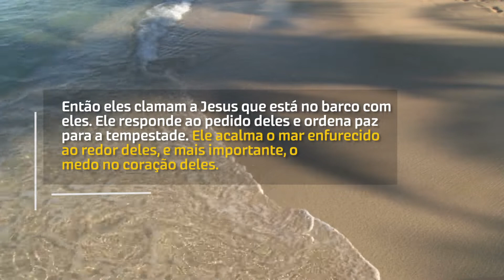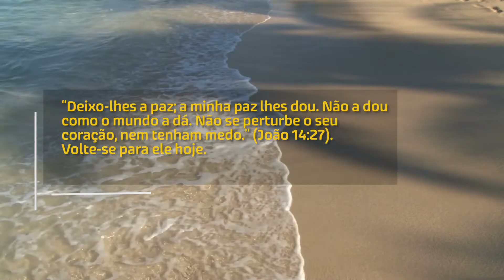Eu te darei paz | Devocional Diário #194